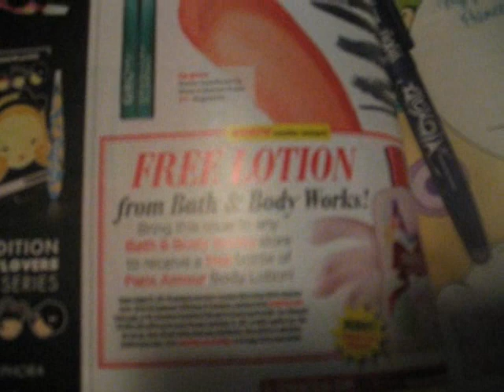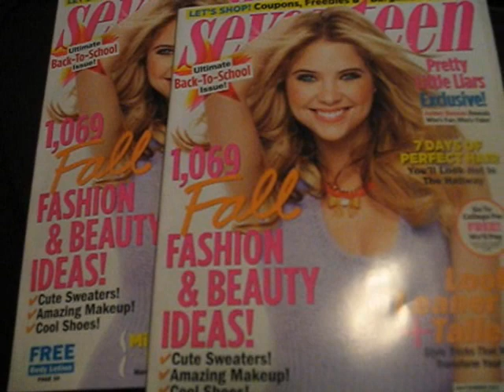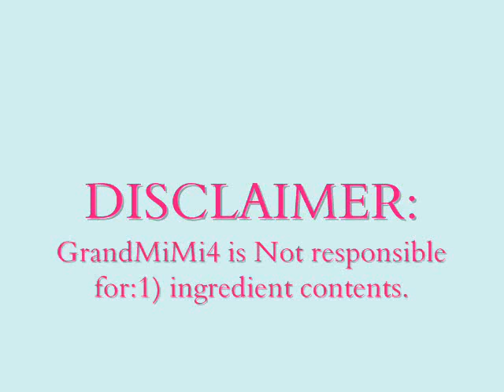C L O S E D! Seventeen Mag Giveaway, Feat. a coupon for a Free Bath & Body Works Paris Amour Lotion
**Stacey353 has so graciously offered to give her prize to another, seeing that she has already purchased the line! So thanks to ♥Stacey353 ♥! The new WINNER IS. juicyjab101
The W I N N E R S are: 1) onewomanflashmob and 2) Stacey353. Send me your mailing address in a private message, so I can get these out to you!! Thanks to everyone for playing. There were six people who did not qualify because, they were not a subby or did not comment correctly or did not meet the deadline to enter.

See video for rules. Also, I wil be giving 1 copy to Sakuragirl10 for being my very first subby and to  TouchTheFireTwice  for being my 1,000th subby! Send me your addresses ladies!